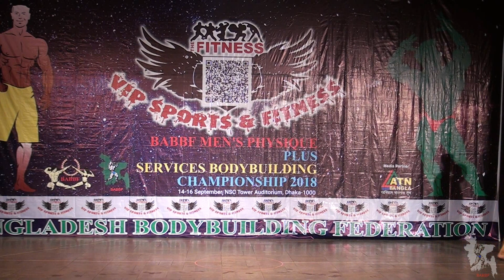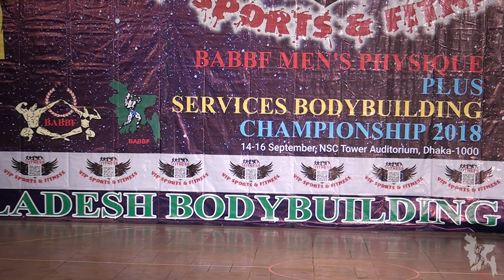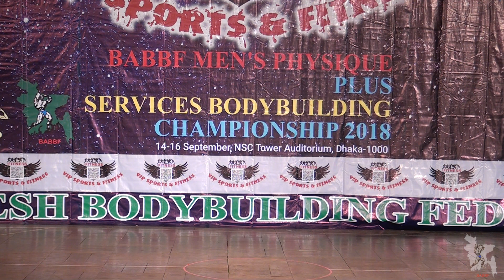MEN'S PHYSIQUE 2018 - 166 cm FINAL SHOW